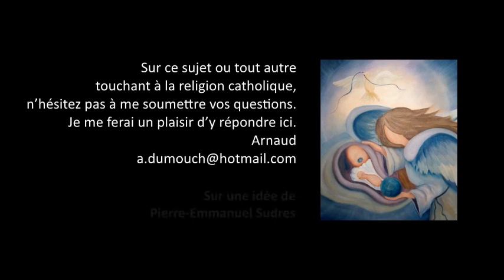Prière 21- Je n’arrive pas à me concentrer. Dois-je abandonner ? Premiers pas cath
Premiers pas catholiques, Prière 21- Je n’arrive pas à me concentrer quand je prie. Dois-je abandonner ? (3 mn)